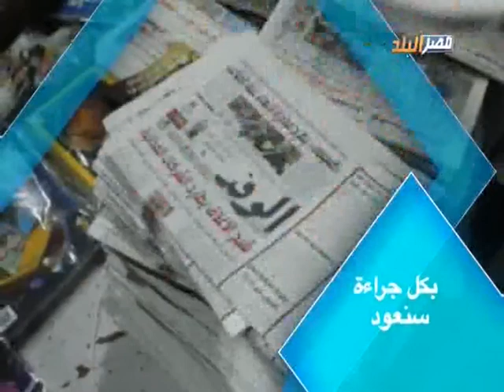بكل جراءة مع الاعلامي محمد سامي على قناة مصر البلد 7-5-2018